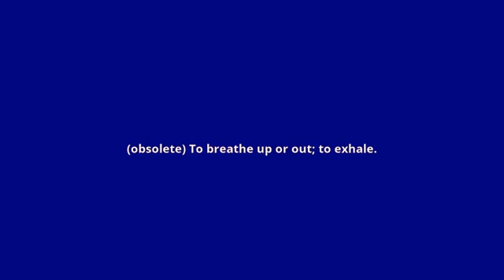what is the meaning of upbreathe